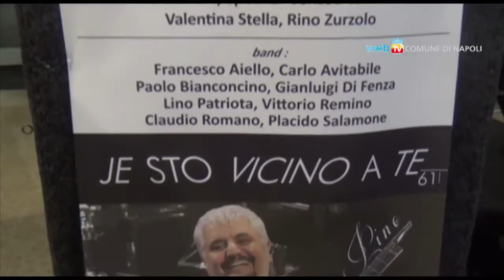Je sto vicino a te 61, Napoli ricorda Pino Daniele